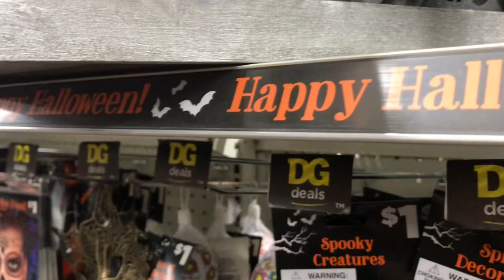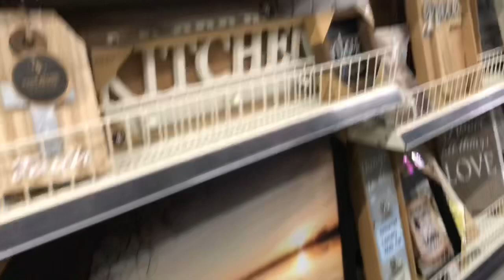Car Chat to Coffee and Dollar General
I had the car for the evening and thought we’d chat...with slight technical difficulties, lol!  Enjoy!